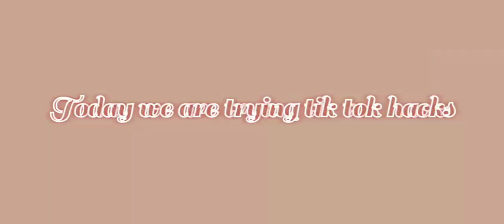Minecraft Tik Tok hacks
please ignore this (not recommended)

bye see you soon in next intresting vedio

My name is vyalan  i am from karnataka india i am 13 years old  i like youtube
my aim to be a best youtuber
i like minecraft
i am in Instagram
there you can know about me
so join
_vyalan_gamer_
this is my Id follow me ☺️
later i will put free fire in future

                 *bye*:""""")